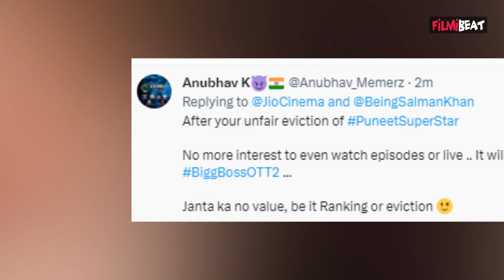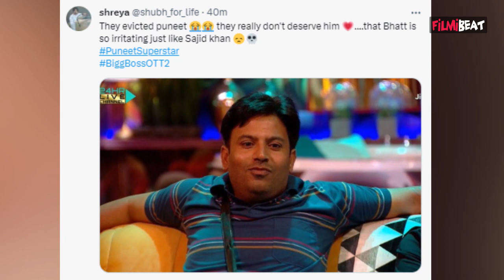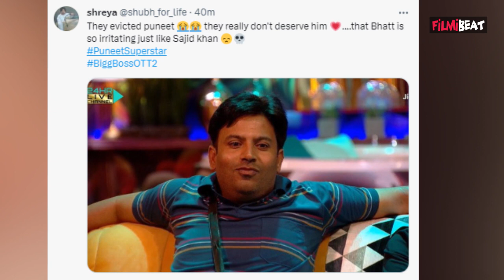Bigg Boss OTT2: Puneet Superstar के Eviction पर भड़के लोग, BB OTT2 Makers की लगाई क्लास |FilmiBeat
According to a video published on social media, Puneet is the first Bigg Boss OTT 2 competitor to be eliminated. 'Bigg Boss' announces that because the housemates believe they cannot remain in the house with 'Puneet Superstar,' he must leave the show. He was seen leaving the house at the end of the video. Watch the video to know more.